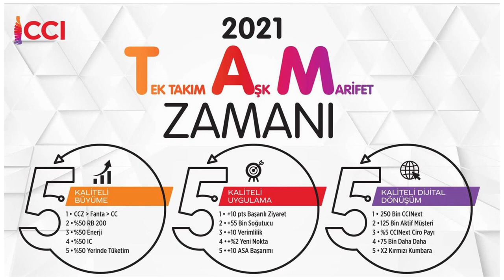CCI (Coca-Cola) Tam Zamanı